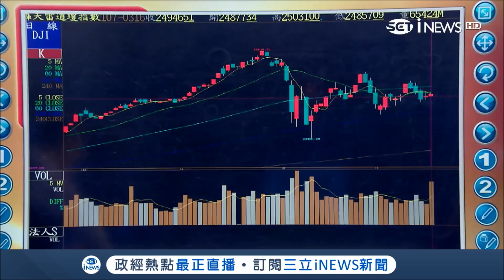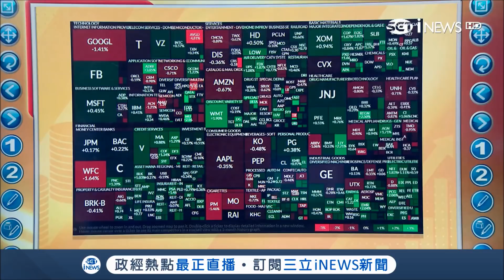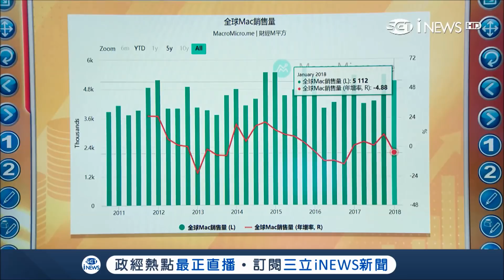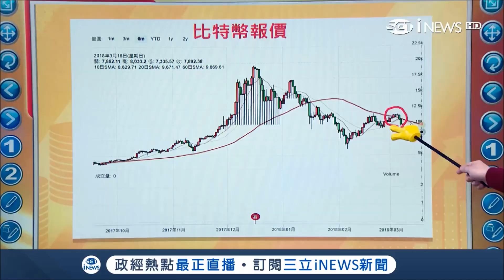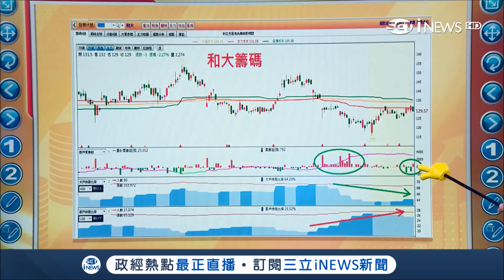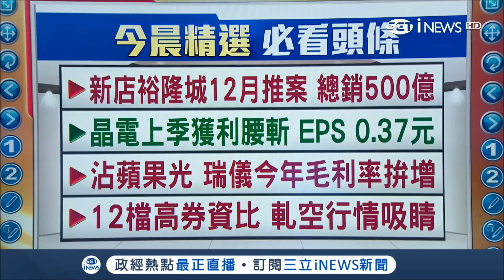蘋果攻筆電! 啟動新一波拉貨潮? 台廠供應鏈能沾"蘋果光"│主播 陳書賢│【iStock盤前解析】20180319│三立iNEWS